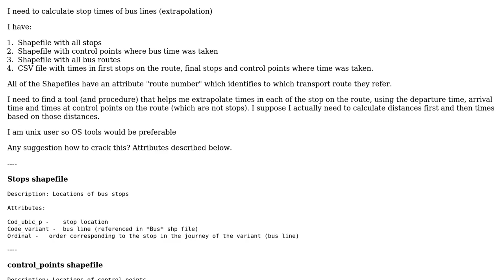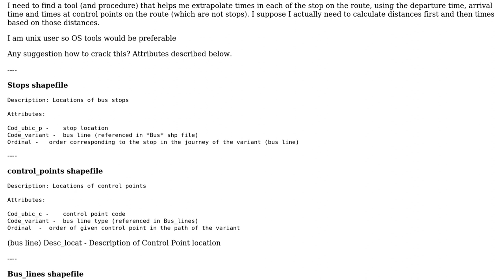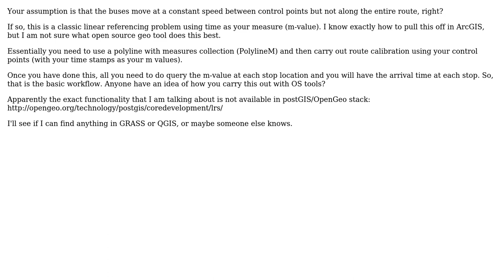GIS: Calculate stop times/distances of transport lines - tools and procedure? (2 Solutions!!)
GIS: Calculate stop times/distances of transport lines - tools and procedure?

With thanks & praise to God, and with thanks to the many people who have made this project possible! | Content (except music & images) licensed under CC BY-SA | Music | Images & others | With thanks to user underdark user nmtoken user Karel user blord-castillo and the Stack Exchange Network Trademarks are property of their respective owners. You are responsible for your own actions.